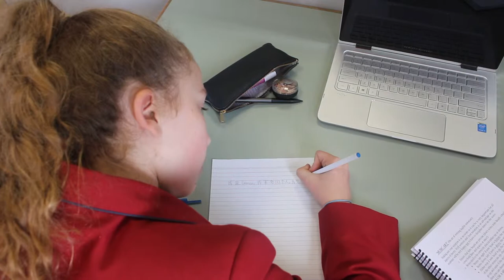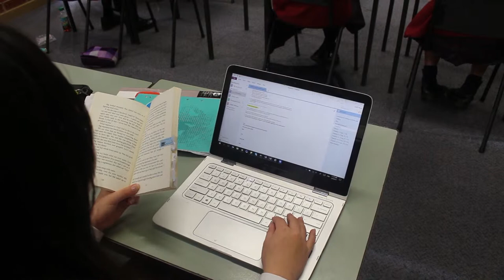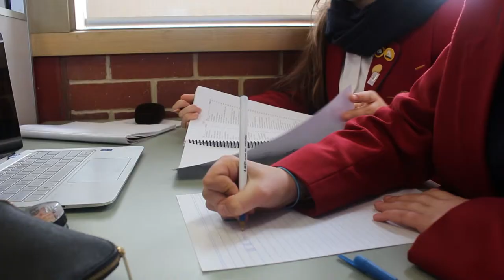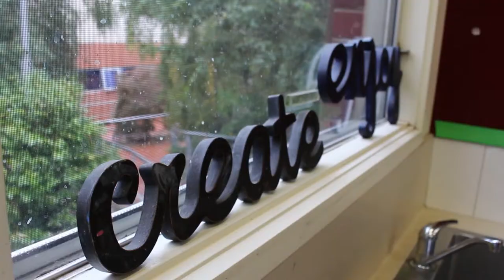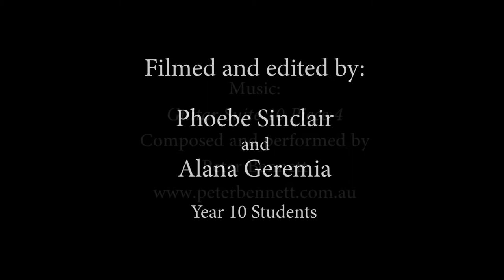St Margaret's Senior Girls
Year 12 student, Tracy Bu invites international students to learn more about her journey and the opportunities that St Margaret's School provides for girls in their senior years.